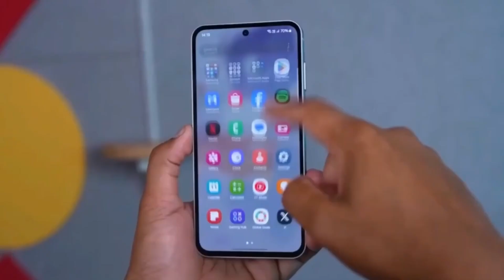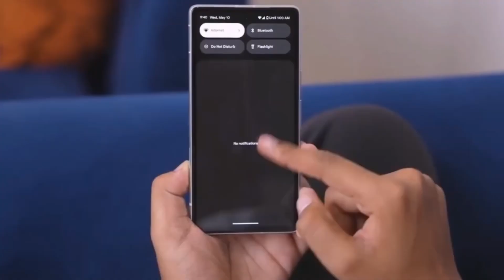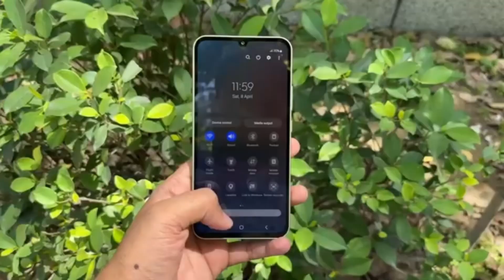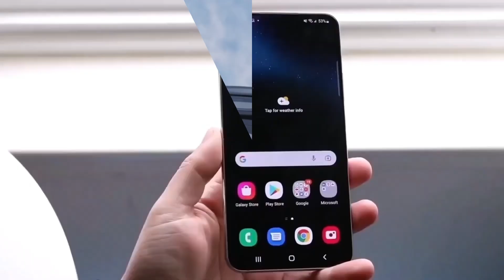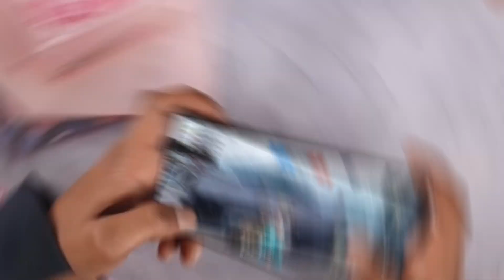Samsung Galaxy S25 Ultra - OMG, THIS IS INSANE!!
The Samsung Galaxy S25 benchmarks are here! Find out how it stacks up against competitors and what makes it a powerhouse for 2025.